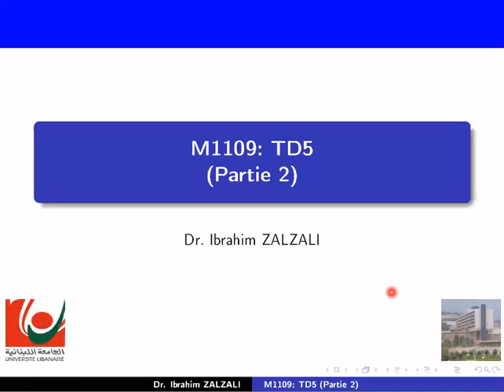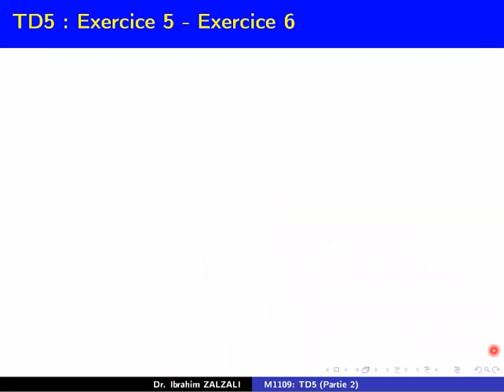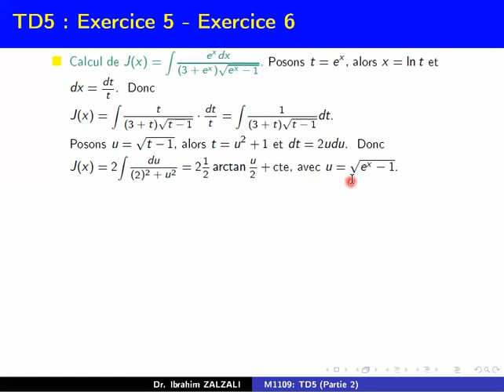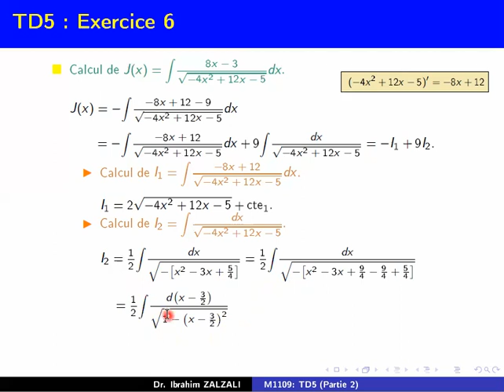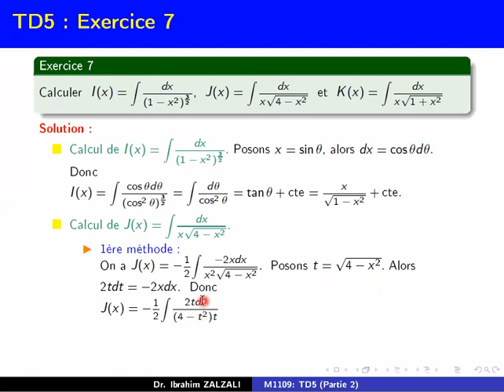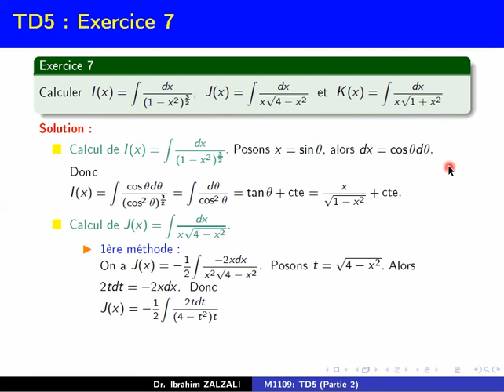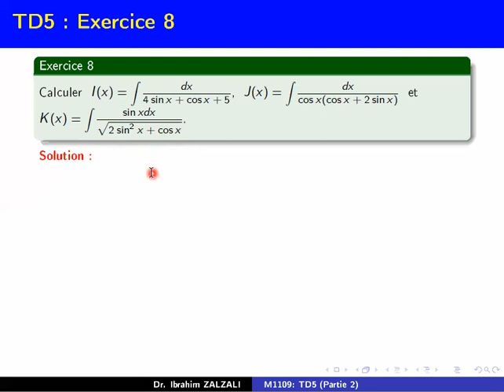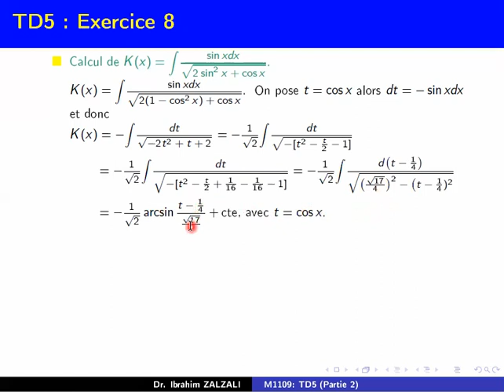M1109 _Chapitre 5 Primitives_Td partie 2.